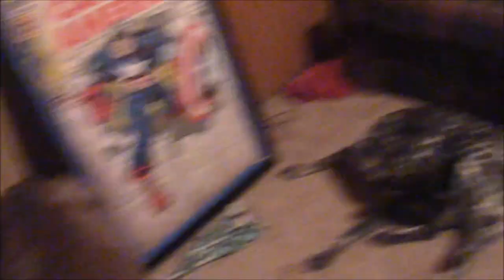Work, Bowl, Train (6-25-17)